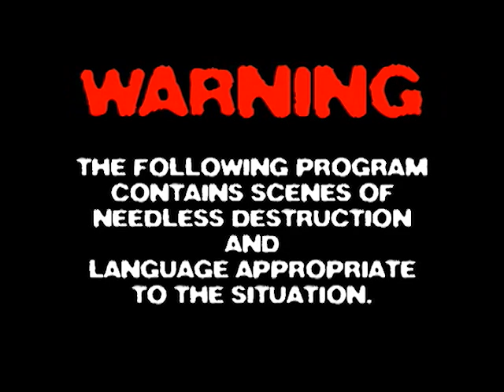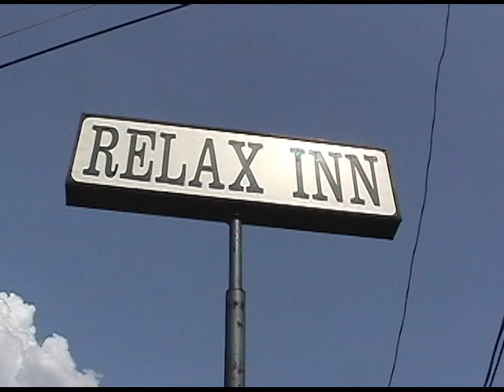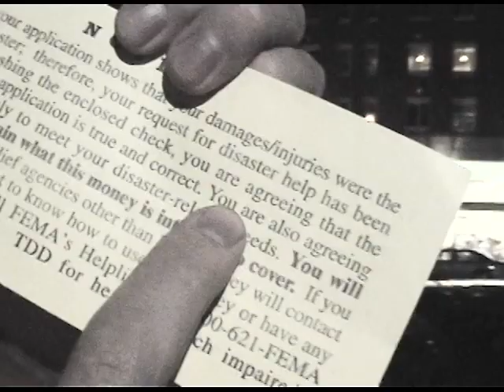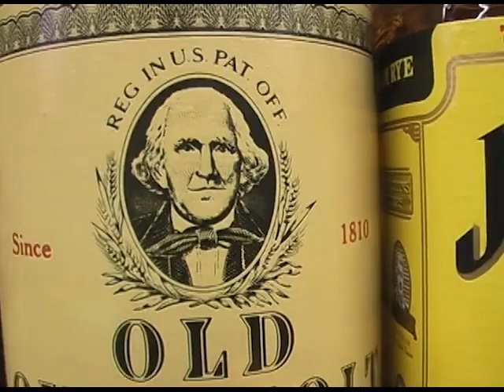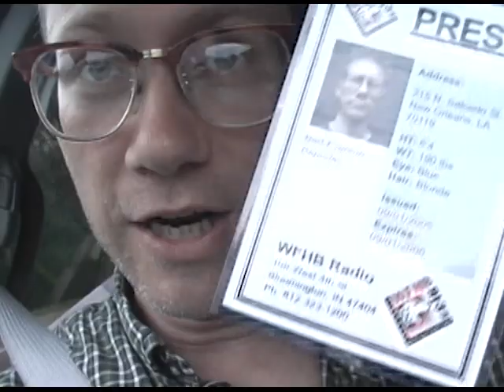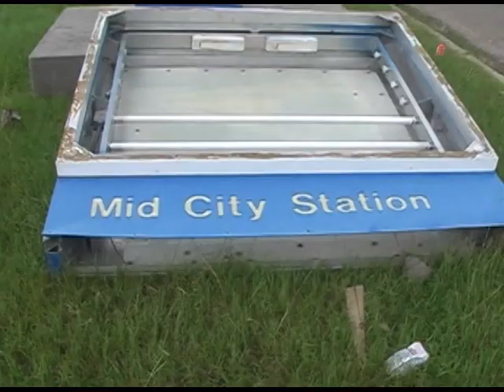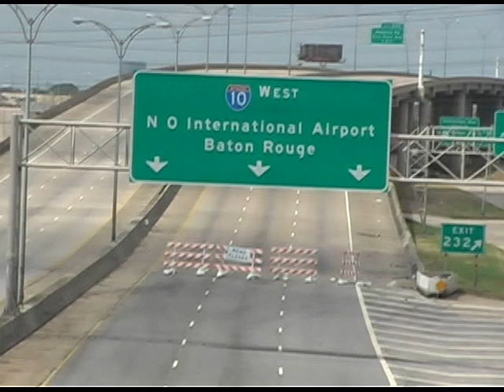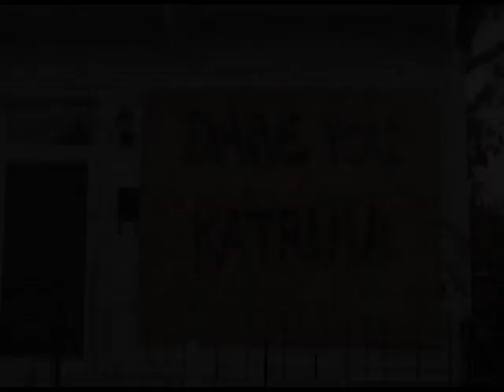ROX #93: After the Levees Failed